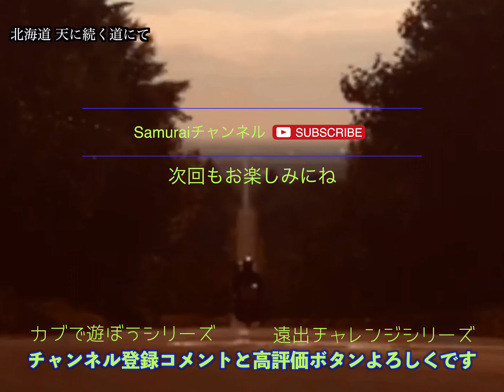新しいオープニングとエンディングを作ったよ〜 〜４K〜